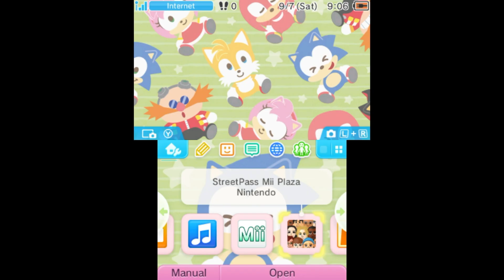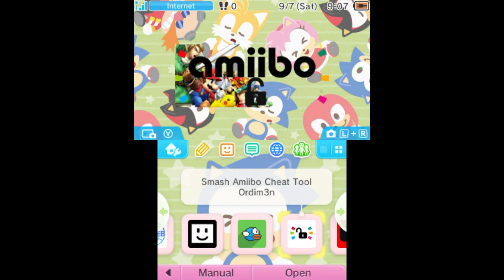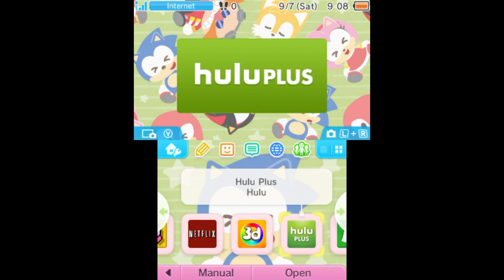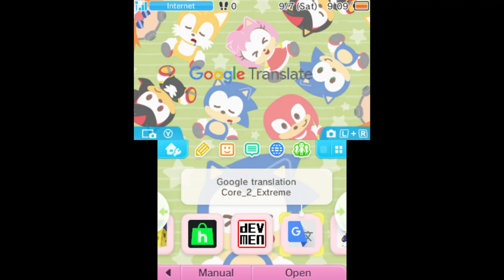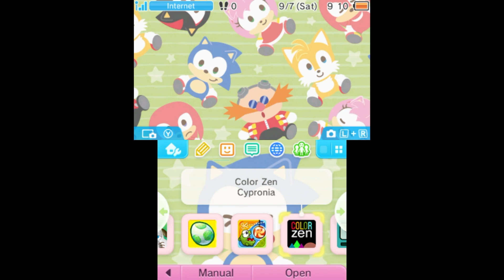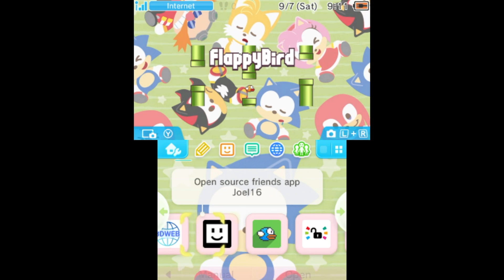My Nintendo 3ds Menu - UPDATED - No longer laggy. - #2024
Tag's